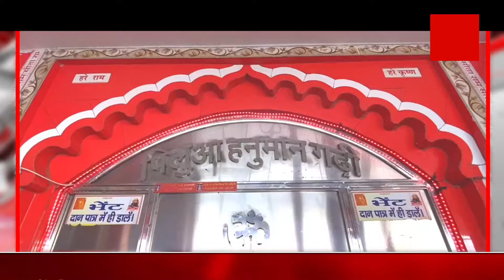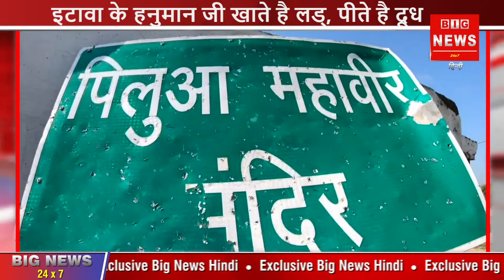Piluwa Hanuman temple Etawah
पिलुआ महावीर मंदिर का इतिहास ।। इस मंदिर में Ram नाम जपती है Hanuman की मूर्ति, चलती हैं सांसें! हनुमान जी के होने का एहसास दिलाती है इटावा के पिलुआ हनुमान मंदिर की मूर्ति | पिलुआ हनुमान मंदिर